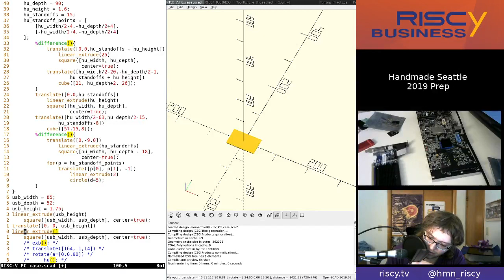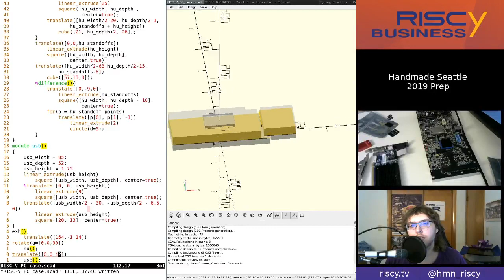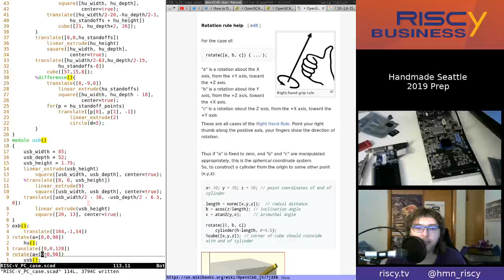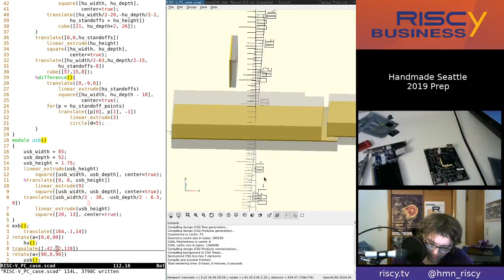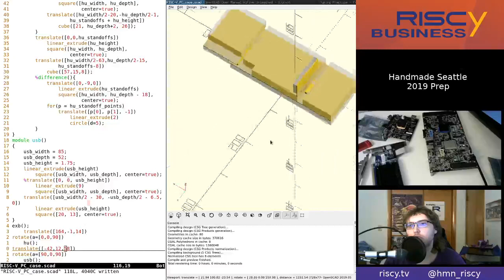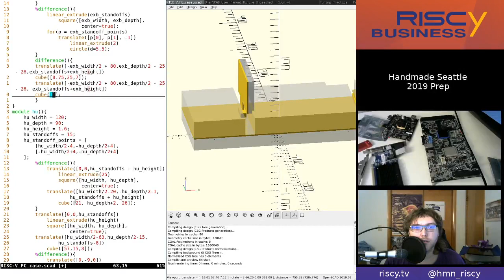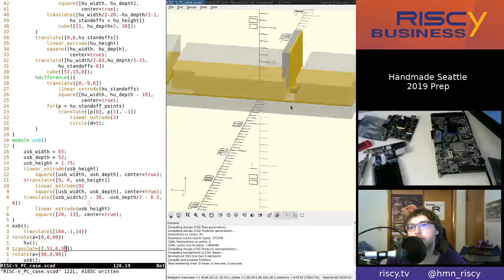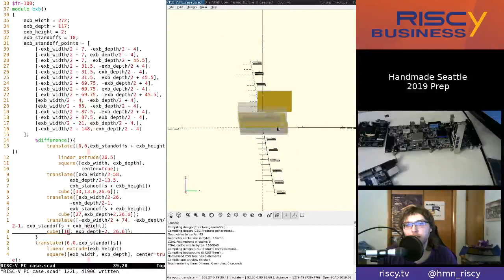RISCY BUSINESS - Day 67: USB Card Model